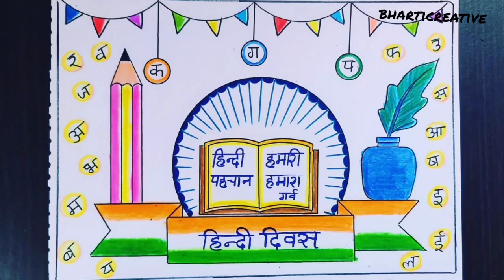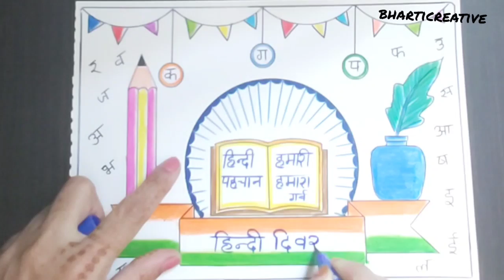Hindi diwas par Drawing|Hindi Diwas Poster|Easy Hindi day Drawing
Hindi diwas Drawing easy|Hindi Diwas Poster|Hindi Diwas par Drawing|Hindi Diwas Drawing|Hindi Diwas

Easy Hindi diwas Drawing|Hindi Diwas easy Poster|Hindi Diwas par Drawing|Hindi Diwas Drawing easy

Hindi diwas greeting card|Hindi Diwas card|Greeting card for hindi diwas|Hindi Diwas card making

Hindi Diwas Greeting Card|Hindi Diwas card making|Hindi Day card|HindiDiwas card|Card on Hindidiwas ,,,bharticreative

Hindi Diwas card making|Hindi Diwas greeting card|Hindi Diwas card|Hindi Day card|card on Hindidiwas,,,bharticreative

Hindi Day card|Hindi Diwas card|Hindi Diwas card making|Easy Hindi day card|Hindi Diwas card 2021,,,bharticreative

Hindi diwas Poster Drawing|Hindi Diwas poster easy|Hindi Diwas Drawing|Hindi Diwas par Easy Drawing,,,,bharticreative

Hindi Diwas Drawing|Hindi Diwas Poster Drawing|Drawing on Hindi Diwas|HindiDiwas Drawing stepby step,,bharticreative

MUSIC IS

HII  FRIENDS